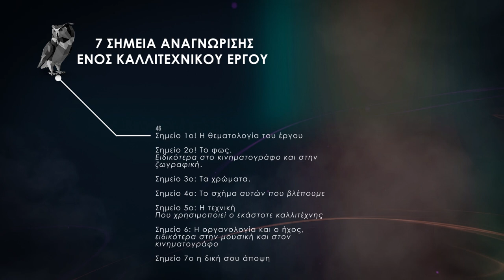About Arts | Σχετικώς με τις τέχνες | Καλλιτεχνικά Ρεύματα | Art Movements | #002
Περί καλλιτεχνικών ρευμάτων ο λόγος...

Γιατί οι τέχνες καθορίζονται από την ύπαρξη καλλιτεχνικών ρευμάτων; Τι αντιπροσωπεύουν; Μείνε εδώ για να μάθετε τα 7 σημεία που θα σε βοηθήσουν να ξεχωρίζεις ότι βλέπεις και ακούς σε ποιο καλλιτεχνικό ρεύμα ανήκει.
Αυτό το επεισόδιο προσπαθεί να προσεγγίσει τις απαντήσεις.

Κείμενα - Σκηνοθεσία: Εμμανουήλ Γ. Μαύρος

2D Σχεδιασμός του Σκιά: RS Architecture + Design Studio

Μουσική:
1.
Manriquedelara
Inspiring Motivation
2.
OlexandrIgnatov
Epic Inspiration
Envato License
3.
Chimerical
Countdown News Intro

-- Ο Σκιάς ντύνεται στο σχεδιαστήριο!

About art movements...

Why are the arts determined by the existence of artistic movements? What do they represent? Stay here to find out the 7 points that will help you separate what you see and which art movement it belong to.
This episode tries to approach the answers.

Written and Directed by: Emmanuel G. Mavros

2D Skias animated by: RS Architecture + Design Studio

-- Skias getting dressed in drawing room

1.
Manriquedelara
Inspiring Motivation
2.
OlexandrIgnatov
Epic Inspiration
Envato License
3.
Chimerical
Countdown News Intro

7Arts would like to thank you for the continuous support.